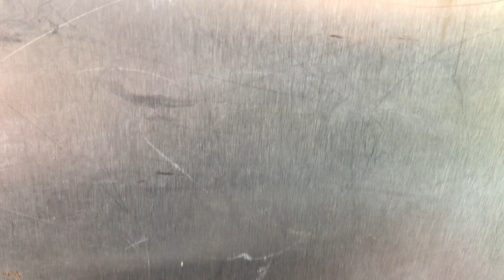Honolulu TheBus | Route A - CityExpress! Waipahu, Bus 201 | Part 1